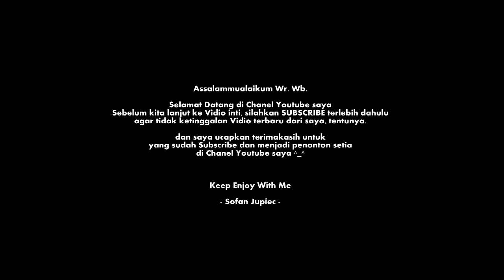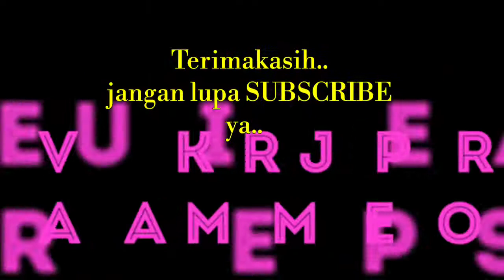Lintasan keberangkatan BUs malam di terminal tanjung priuk | penuh bis suooozzzzZz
Situasi pintu keluar terminal tanjung priuk